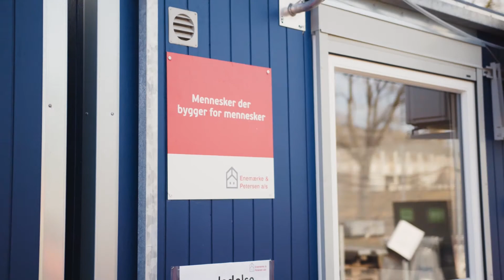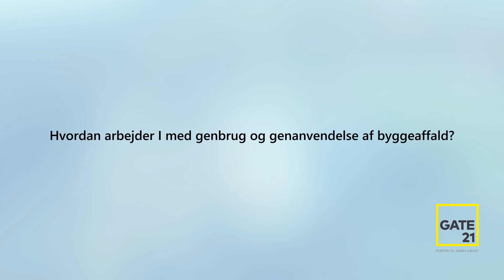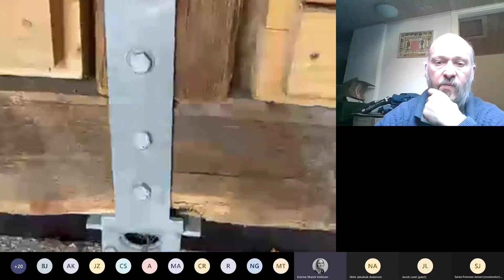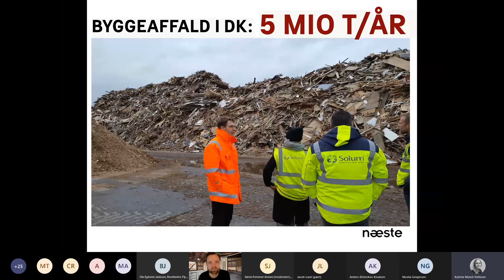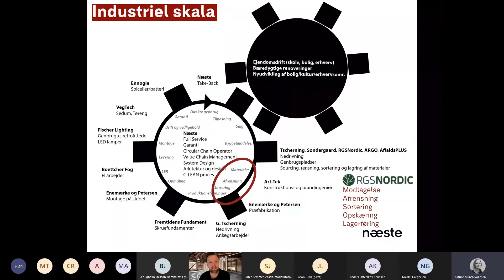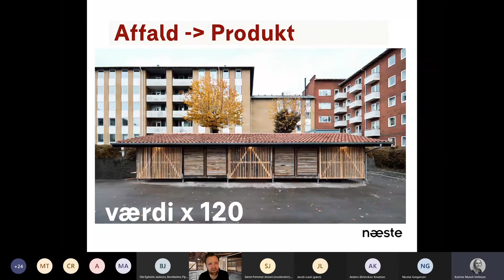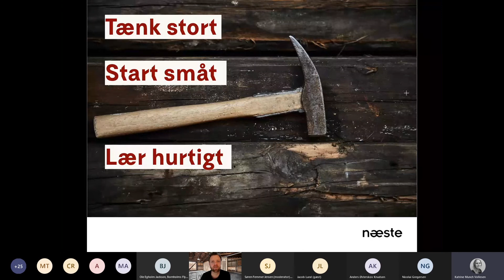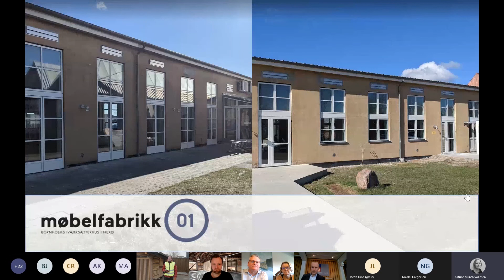Digital studietur Cirkulære forretningsideer i byggebranchen